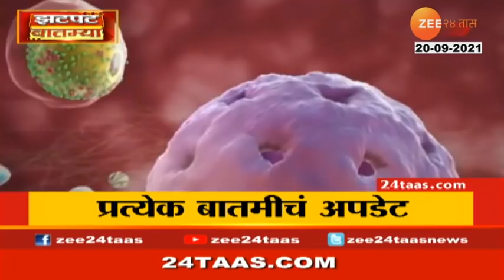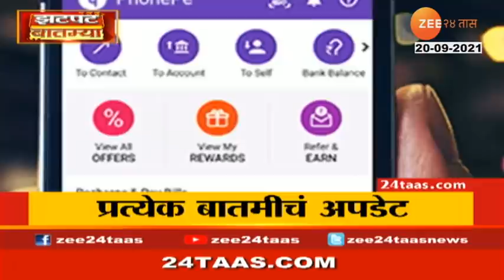झटपट बातम्या | Zatpat Batmya - Afternoon | 20 Sep 2021